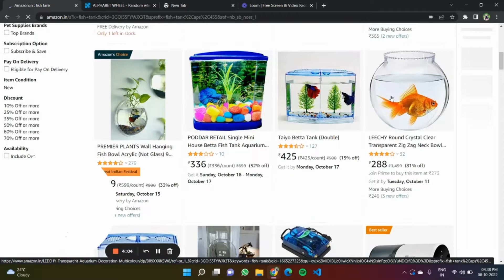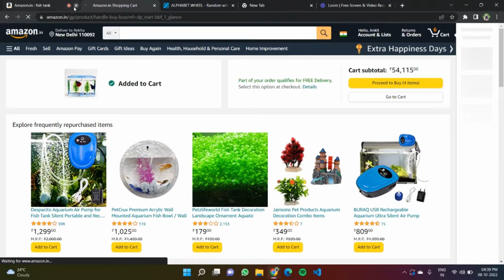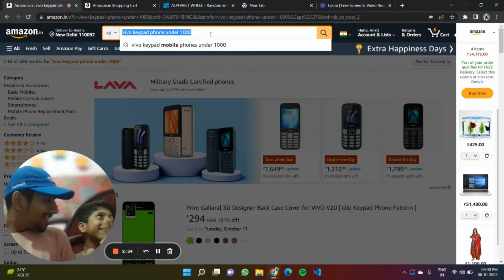Spin the wheel Part 2 | 5000 रुपये का नुक़सान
Hello, guys in this video my brother won a 50000 rs laptop in the spin the wheel challenge